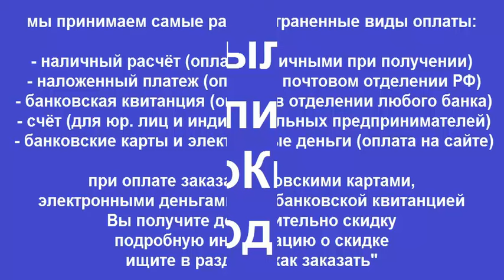Руководство по ремонту RENAULT MAJOR R 340 ti / R 380 / R 385 ti / R 6x4 TS